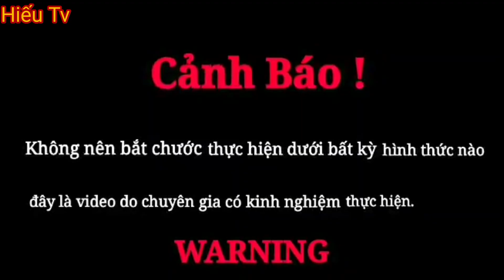Hiếu Vlogs | Quái Thú Hồ Ly Tinh 1000 Tuổi Nhập M.a Chị Gái Zombie Sức Mạnh Quỷ Chúa Ăn Thịt Người